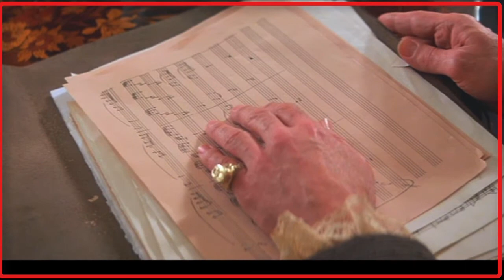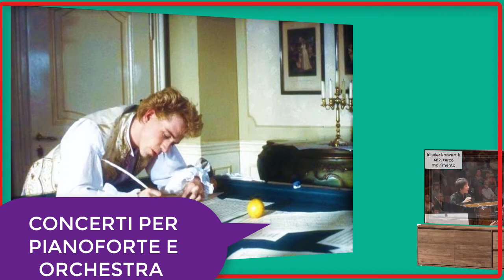MOZART le composizioni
breve presentazione delle composizioni di Mozart,